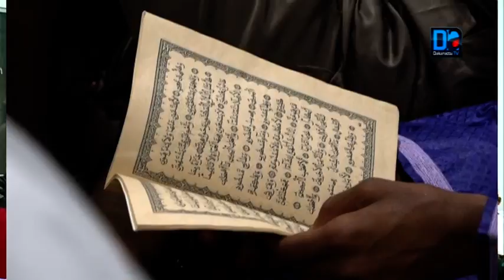Mawlid 2019: Oustaz Pape Hanne plaide la cause des femmes